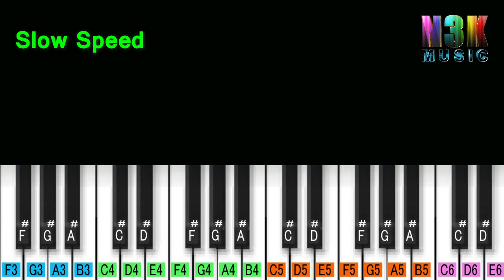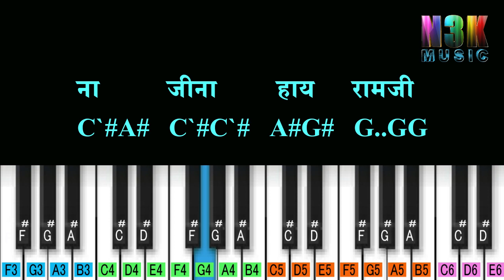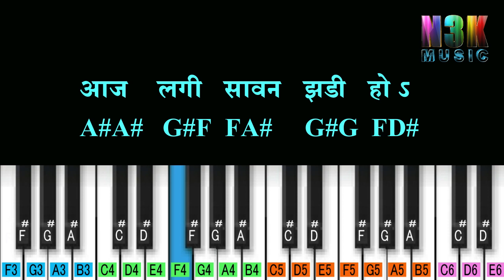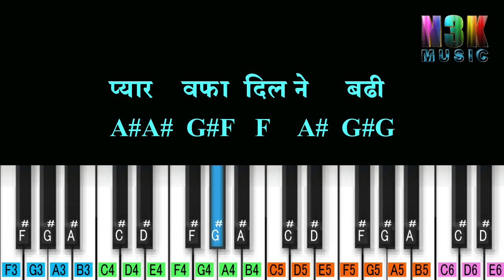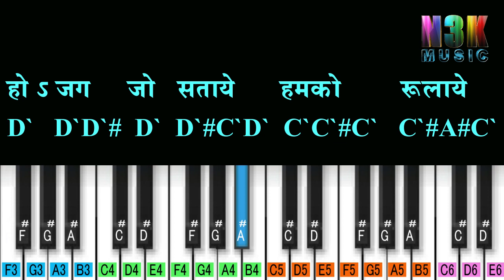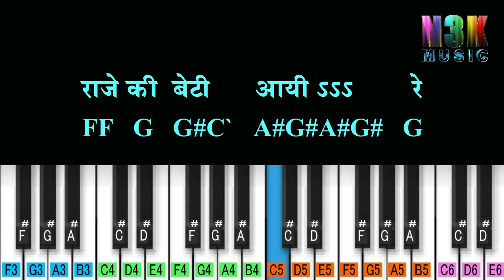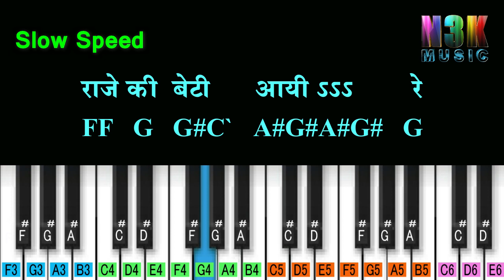Sathi Mere Tere Bina Piano Tutorial | Notation | Dandiya Song on Piano| Hindi Piano Notes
Dandiya/Garba Song On Piano
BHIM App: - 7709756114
Old Hindi Piano Tutorial & Notation
Song   :- Sathi Mere Tere Bina Jina
Movie :- Itihaas (1997)
Lyrics :- Sameer
Tempo :- 100 BPM
Tones :- Guitar, Bells, Flute, Shehnai, Strings  & Accordion.